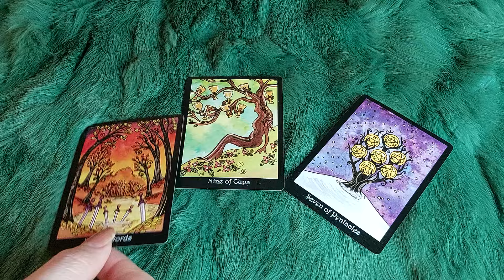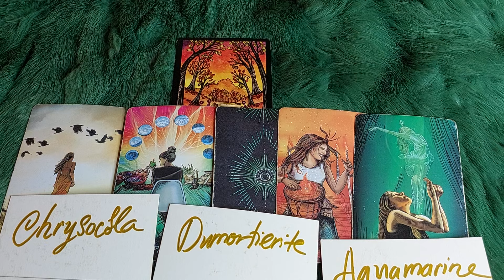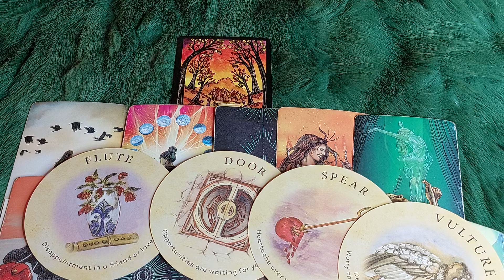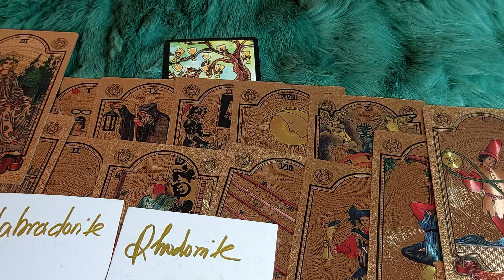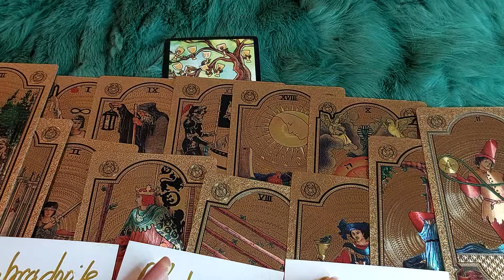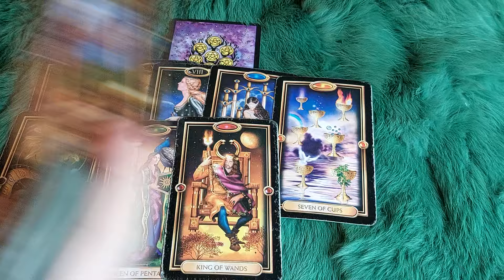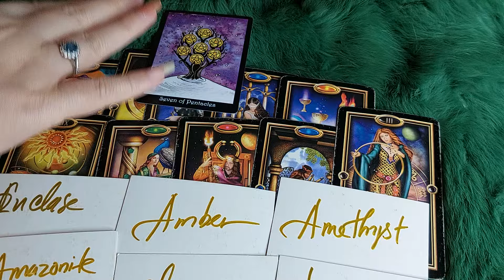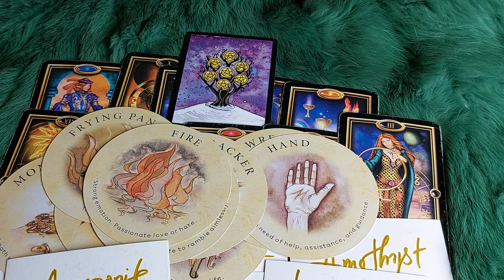BẠN SẼ THU HOẠCH "ĐẦY ẮP" NHỮNG GÌ TRONG 2 THÁNG TỚI?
🌈Chọn tụ : 0:38
🌈 Tụ 1 : 1:32
🌈 Tụ 2:  23:29 , 43:10
🌈 Tụ 3:  44:54